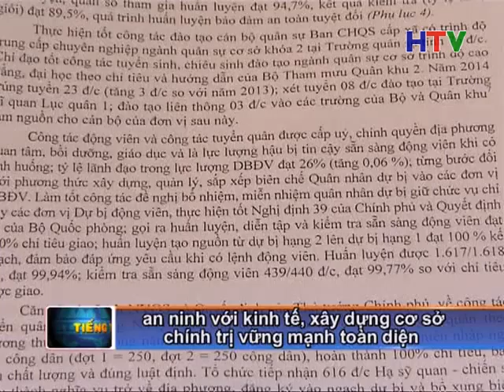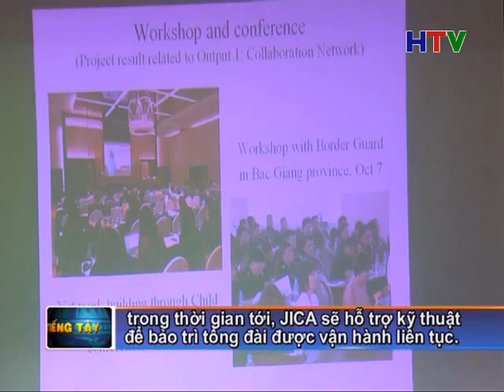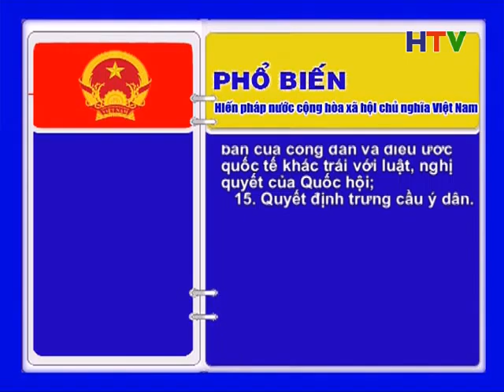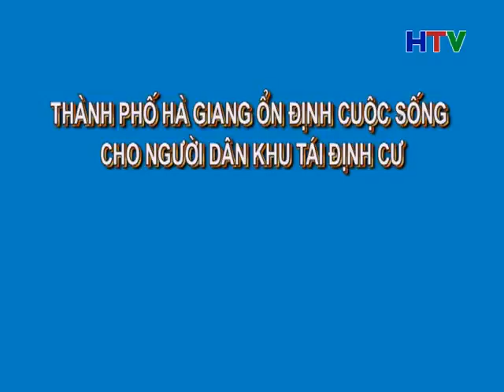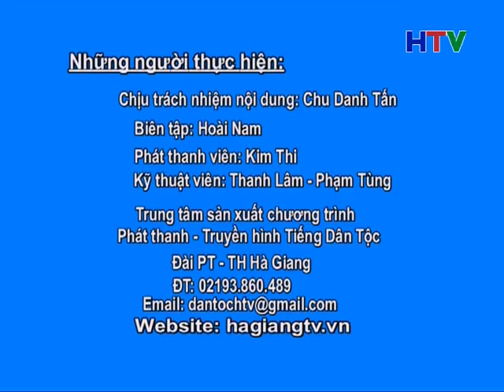Chuong trinh TS Tay phat ngay 08 01 2015 Thoi luong 30 phut